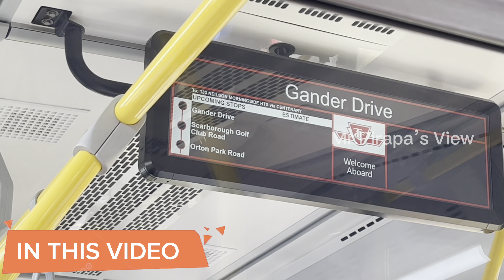Morningside park canada 🇨🇦🇨🇦/ வழி தவறி விட்டேன் 😢